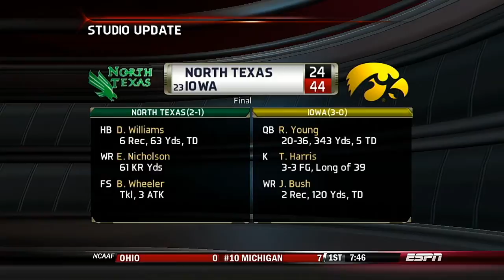NCAA Football 2021 Season Week 4 BYU @ Idaho